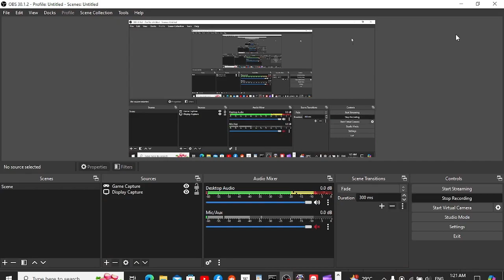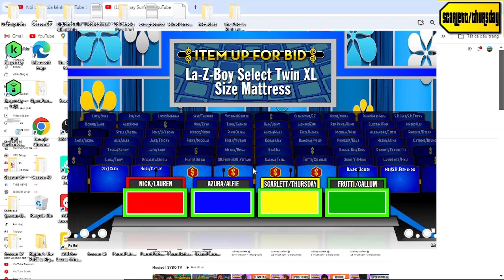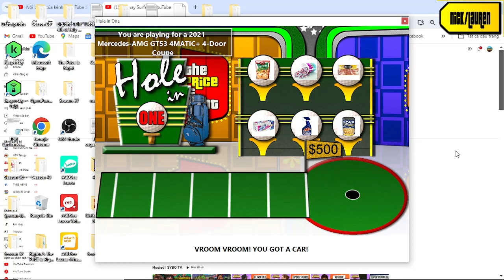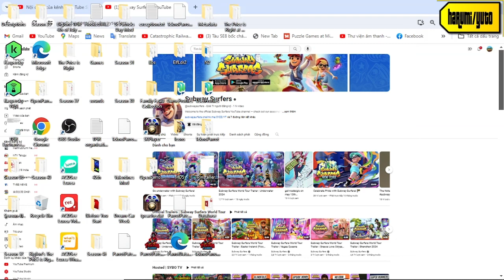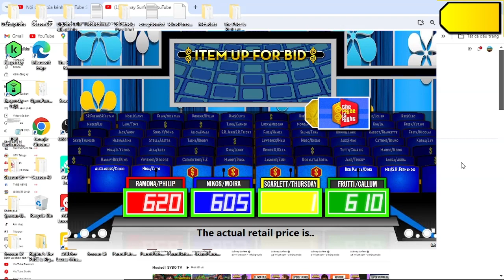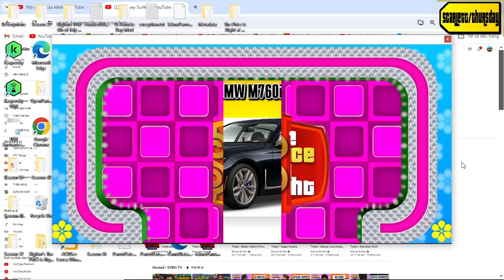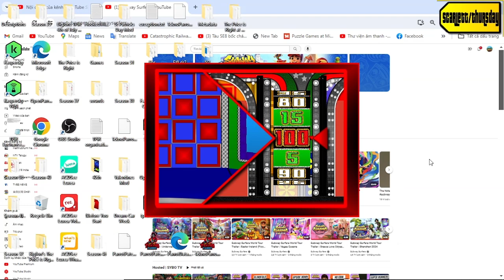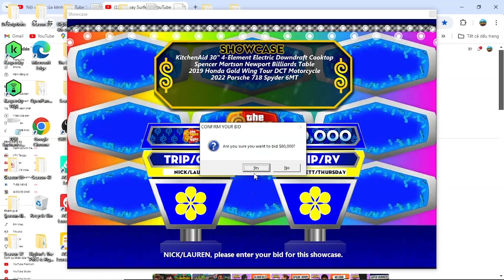Bigjons The Price is Right at night primetime chapter 1-4 testing part 1/4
how good is when i have 3/6 pricing games win was next id Dream Car Week mod chapter 1-2 testing part 1/4